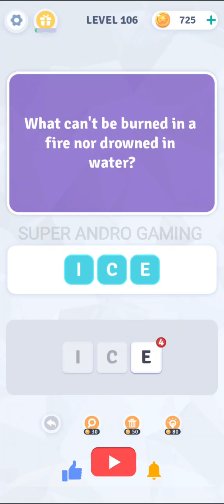Brain Burner Word Brain Riddle level 101 102 103 104 105 106 107 108 109 110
Brain Burner is the addicting new guessing word games that will give your brain a fun wordsmith📚 workout! Solve dozens of imaginative charades levels to test your word brain smarts.

Decipher clever trivia games anagrams🎴 or deduce the meaning from conceptual charadas🎭 to flex your guessing game trivia games skills. Let your creativity shine🌟 by sleuthing subtle word brain riddles and trivia games charades.